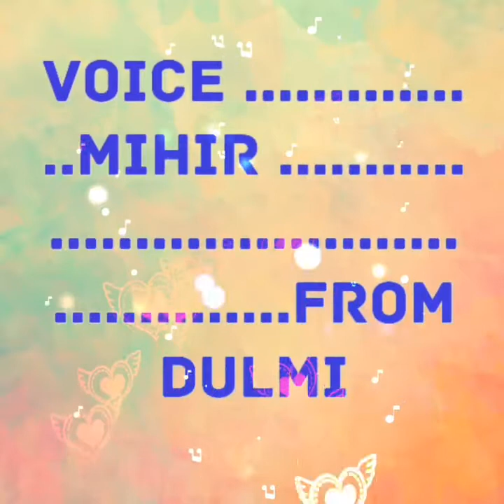Little love story of Purulia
It's made by mihir ..voice of admin self about a love story of village girl ..